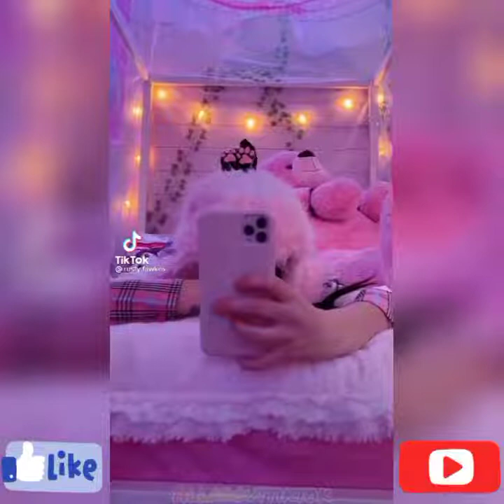BIG BOOTY BUGS BUNNY TIKTOK CHALLENGE COMPLICATIONS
Tik Tok TRENDS